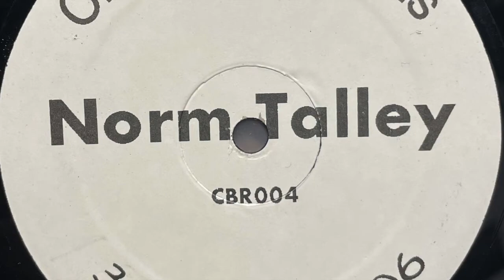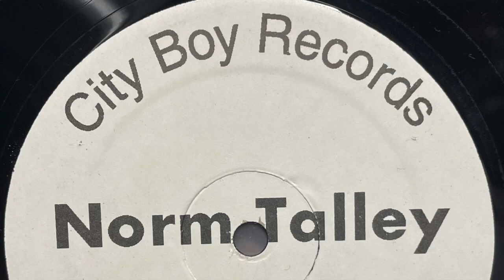Norm Talley - Powder (1998)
City Boy ‎– CBR004
(1998)